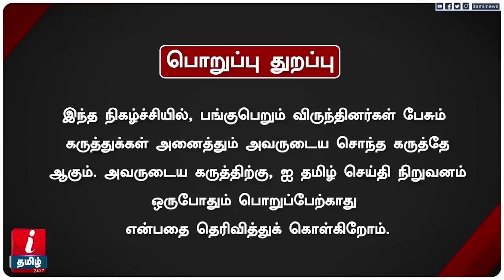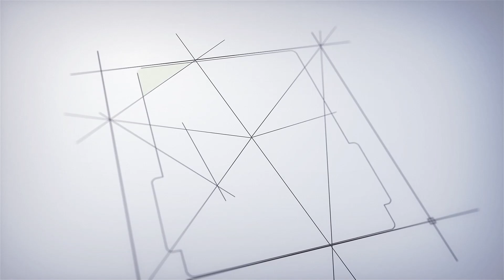ஊழியர்களை பலிகடாவாக்கிய Rohini theatre நிர்வாகம்! - உடைத்து பேசும் Viral இளைஞர் Vivekanandan